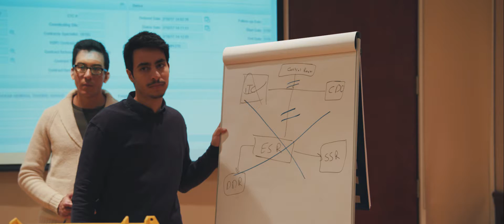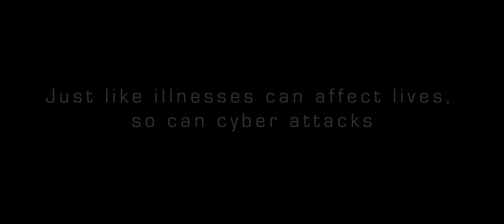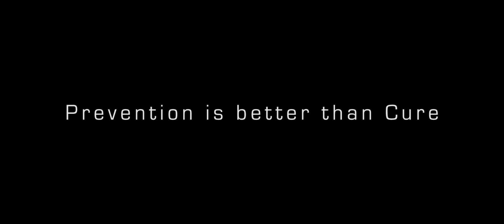KIACS 2017 ''Prevention is better than Cure"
KIACS 2017